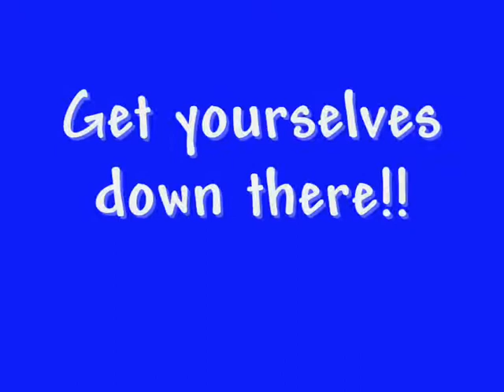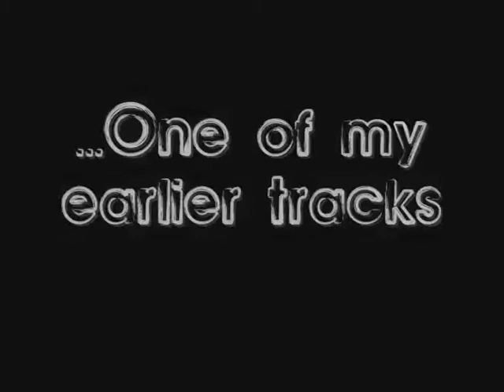primo gig promo